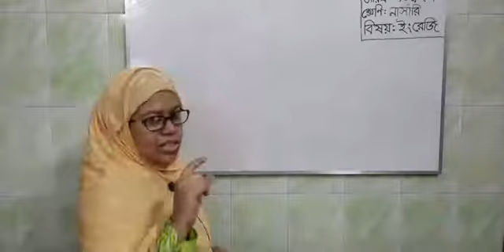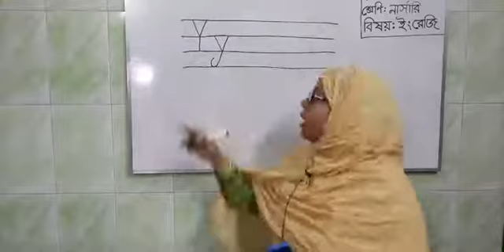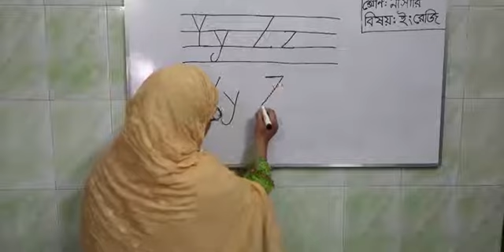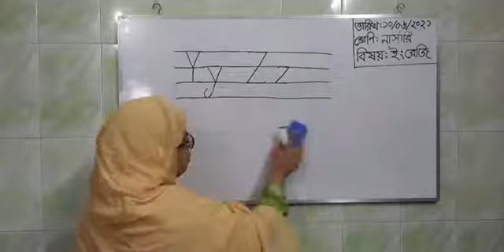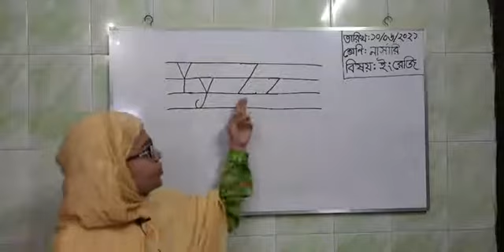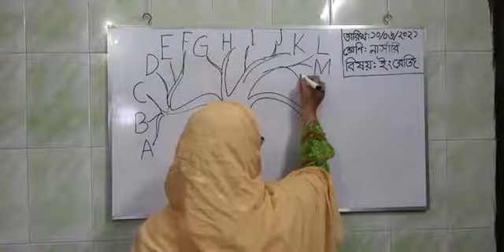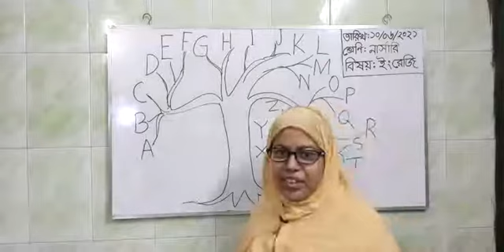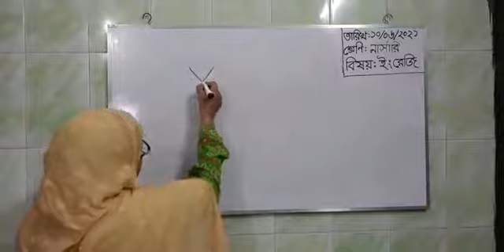নার্সারি ইংরেজি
School 999